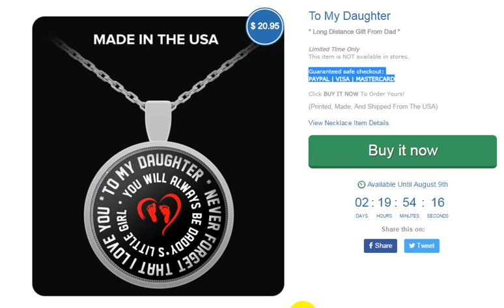Gearbubble Daughter Necklace Review, Get It HERE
* Long Distance Gift From Dad *

This item is NOT available in stores.

Click BUY IT NOW To Order Yours!

(Printed, Made, And Shipped From The USA)